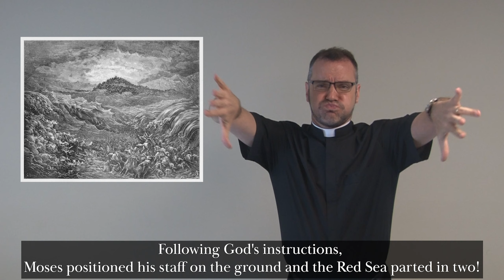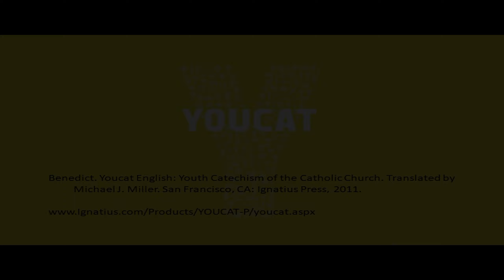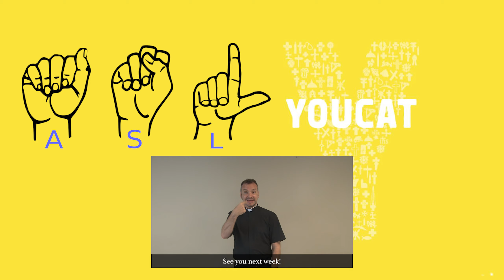Can God do anything?